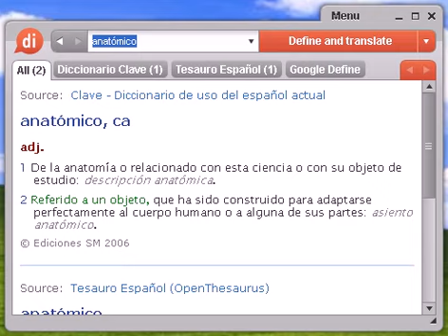Definición de anatómico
anatómico, diccionario, definición, significado, español, castellano, dixio, anatómica, anatómicas, anatómicos